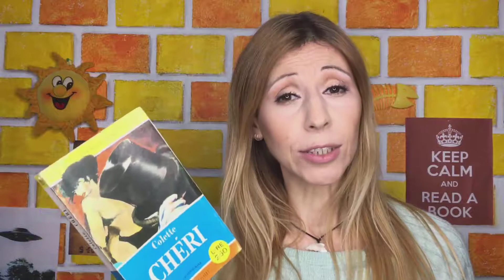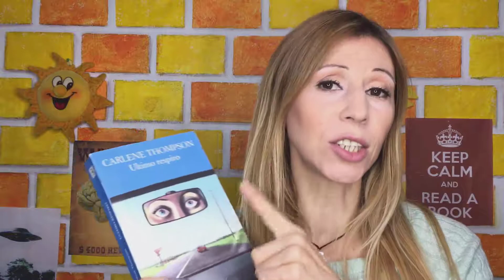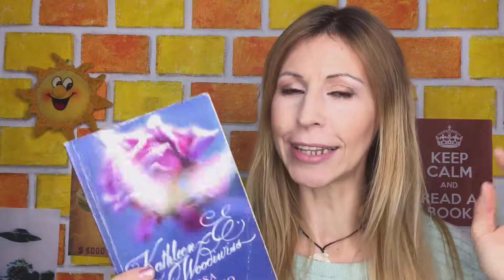WRAP UP - CONSIGLI E SSSCONSIGLI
Ciao lettori!
Ultimi librozzoli letti, prendete nota e aggiungete alla wishlist. Be', alcuni sì, altri no, LOL! Enjoy!